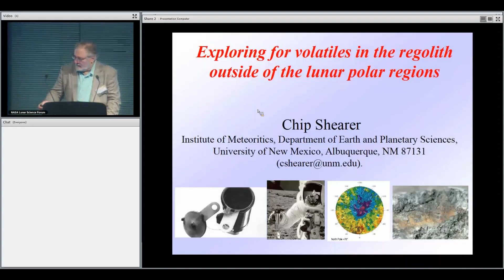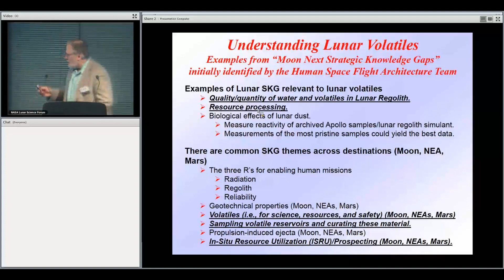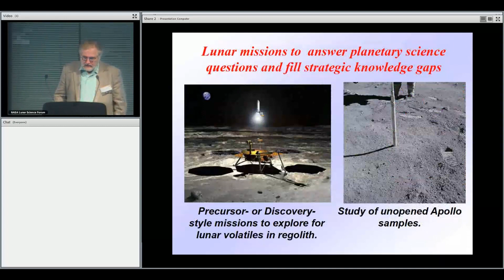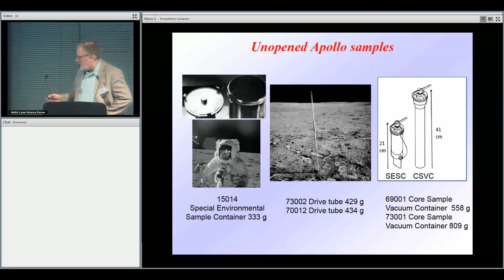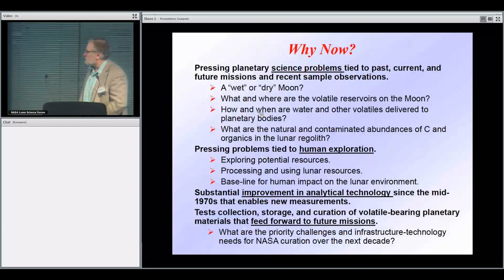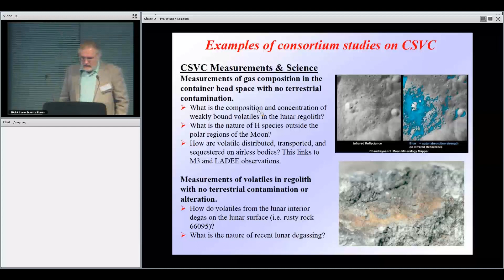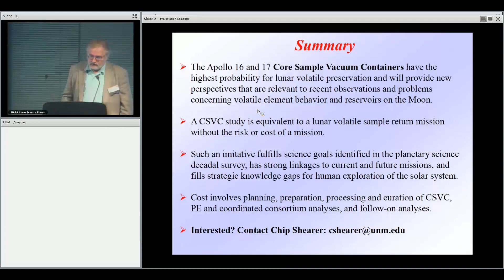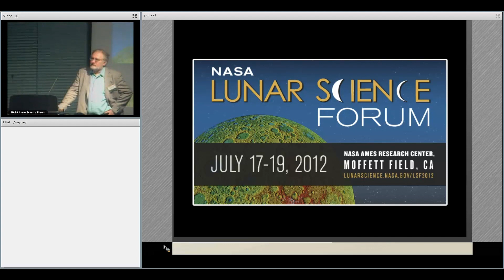NASA Lunar Science Forum 2012: Charles Shearer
Exploring for volatiles in the regolith outside of the lunar polar regions
Charles Shearer